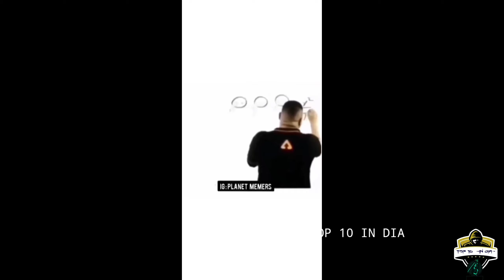TOP 10 FUNNY SPEECHES OF INDIAN POLITICIANS || MODI VS RAHUL || THUG LIFE || TOP 10 IN DIA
Hello YouTube
- TOP 10 IN DIA .
In this video , we will see the TOP 10 funny speeches of Indian politicians ..

LIKE THE VIDEO IF IT MAKES YOU SOMEWHAT LAUGH AND THAT'S ALSO MOTIVATES US A LOT.

AND...
AND..
AND.

only what u have to do is